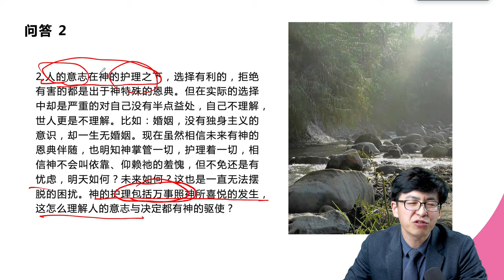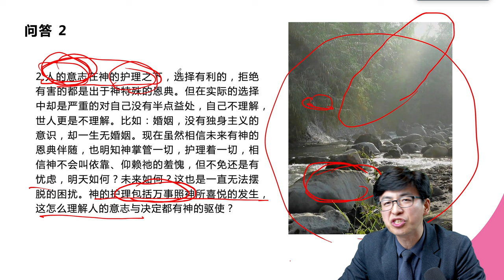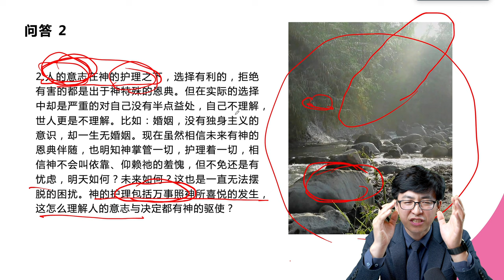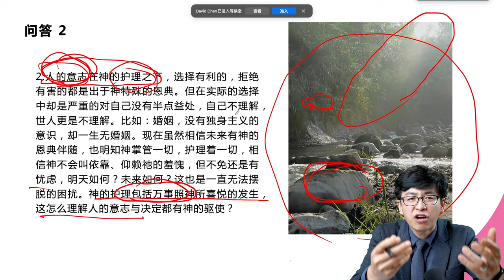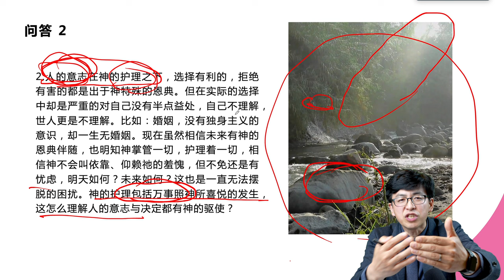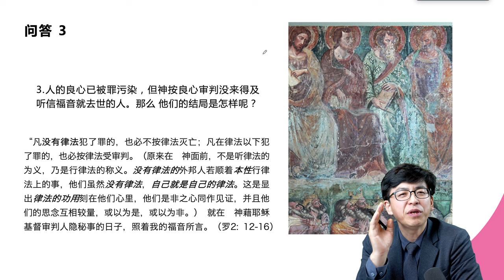《基督教要义》读友会问题解答_02 “自由意志与神的护理”